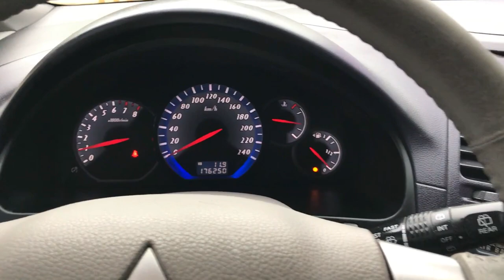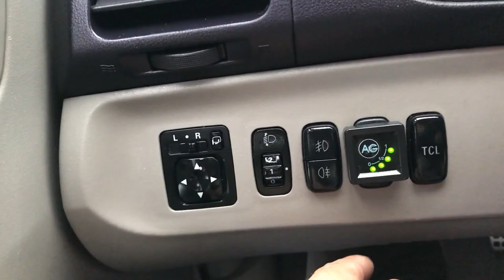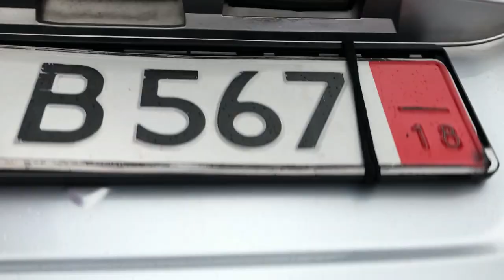Mitsubishi Grandis 2.4 164hp 2004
Mitsubishi Grandis 2.4 164hp 2004 Petrol
Митсубиши Грандис 2.4 Бензин/ Газ